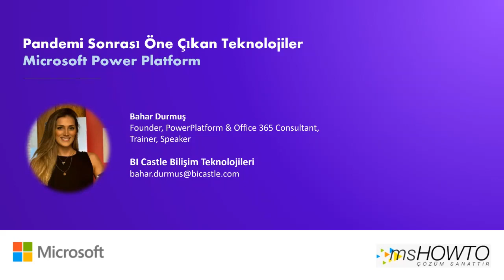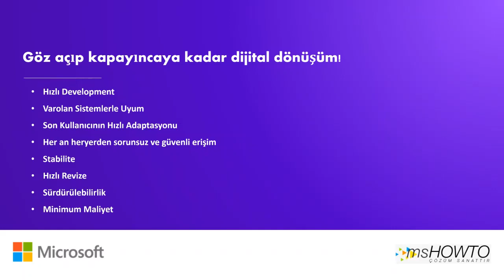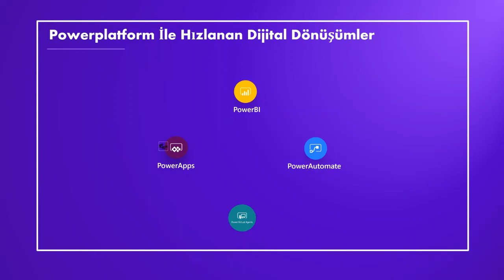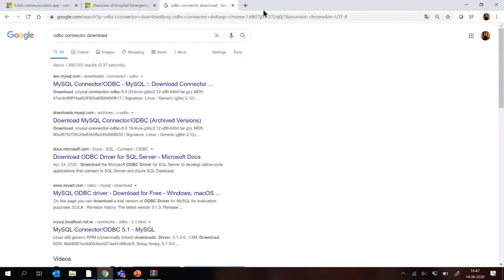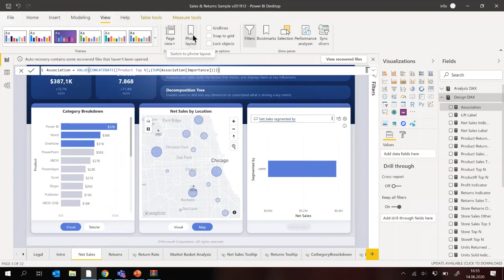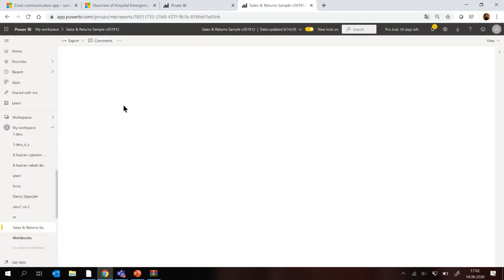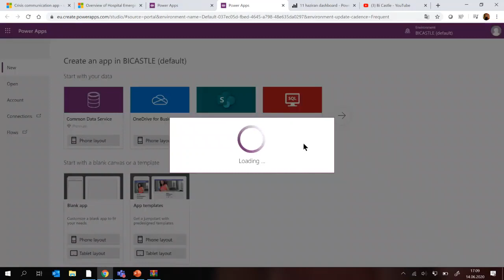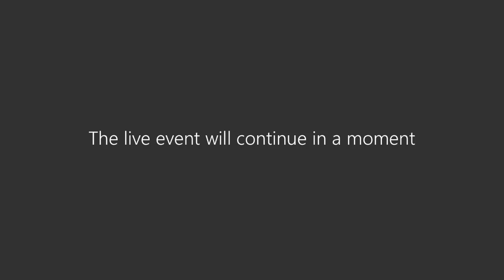MSHOWTOWTECH Pandemi Sonrası Öne Çıkan Teknolojiler: Microsoft Power Platform /Bahar Durmuş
- Microsoft Power Platform nedir?
- Microsoft Power Platform yetkinlikleri nelerdir?
- Microsoft Power Platform ile Dijital Dönüşüm
- Power Apps
- Power Automate
- Power BI
- Microsoft Power Platform Demo